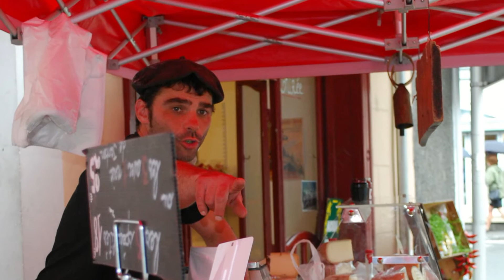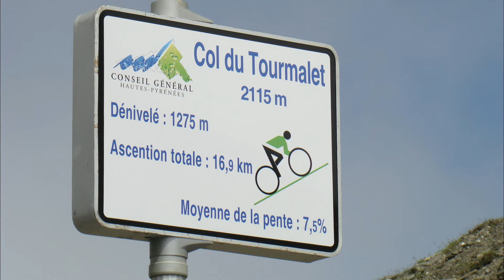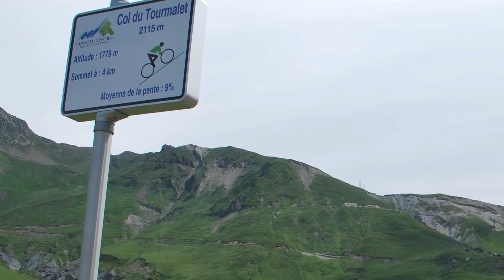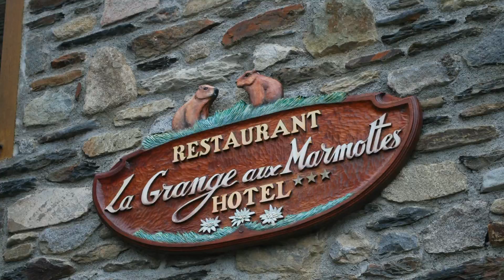Pyreneeën 2010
Viscos Tourmalet Aspin Soulor Aubisque Hautacam Luz Ardiden Riou Courraduque